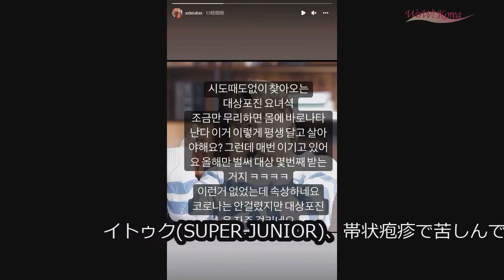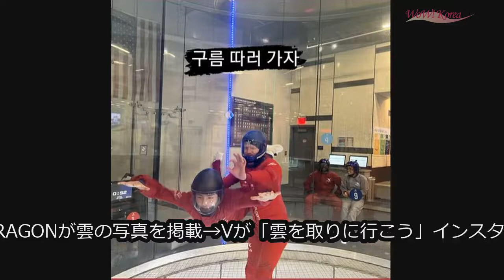「IUの歌声が聴きたくて」…是枝監督が明かした思わず追加してしまったシーン＝映画「ベイビー・ブローカー」 (5/31)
「IUの歌声が聴きたくて」…是枝監督が明かした思わず追加してしまったシーン＝映画「ベイビー・ブローカー」

今年の「カンヌ国際映画祭」に出品され、初めて韓国映画を手掛けた「ベイビー・ブローカー」の是枝裕和監督が、歌手で女優のIU（イ・ジウン）をキャスティングした秘話が伝えられて話題だ。

　30日、ある映画専門記者はCBSラジオ「キム・ヒョンジョンのニュースショー」に出演して、「新型コロナが猛威をふるっていた時期、是枝監督が韓国作品をとても熱心に見たそうだが、そのうちの1つがイ・ジウンが出演した『マイ・ディア・ミスター～私のおじさん～』というドラマだ」と紹介した。

　続けて、「このドラマを見て、韓国語のセリフの意味はよく分からないが、セリフを言う時に染み出てくる感じや感情、ニュアンスのキャッチが早い女優だと思ったという」とし、「後になって歌手だということをよりハッキリと認識してから、公演のDVDやYouTubeの映像などを熱心に見たそうだ」と話した。

　この記者は、「この映画にイ・ジウンが赤ん坊に子守歌を歌うシーンがある。そのシーンは、イ・ジウンがキャスティングされた後に、是枝監督が追加をしたもの」としながら、「是枝監督が『イ・ジウンの歌を聞きたくて、思わずそのシーンを入れてしまったのでないかと思った』と、現地で明かしたりもした」と語った。

　それとともに、「とても有名な監督なのに、是枝監督がイ・ジウンの魅力にハマった」とつけ加えた。

　実際に、是枝監督は今月3日、「ベイビー・ブローカー」のキャスティングストーリーを公開しており、「『マイ・ディア・ミスター～私のおじさん～』を見て、イ・ジウンという女優にどっぷりハマった。限りなく節制された演技をドラマ全編にわたってできるということが、とても驚くべきことだった」と明らかにしたことがある。

　IUは、映画「ベイビー・ブローカー」で未婚の母ソヨン役を務めて、「第75回カンヌ国際映画祭」に招待された。この映画で共演した俳優ソン・ガンホは、韓国俳優で初めて男優賞を受賞した。